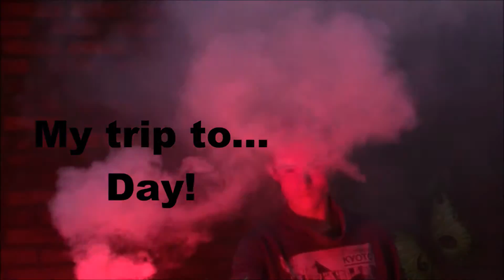My trip to...- NAC Breda | Kuhlster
My Trip To...

- Ik hoop dat u de video leuk vond zo ja geef een like en deel dit en zie jullie bij de volgende video

M.V.G. Kuhl Vlog

Laat in de reacties weten welke trip to ik nog meer moet maken!